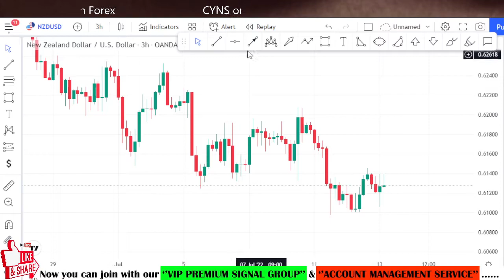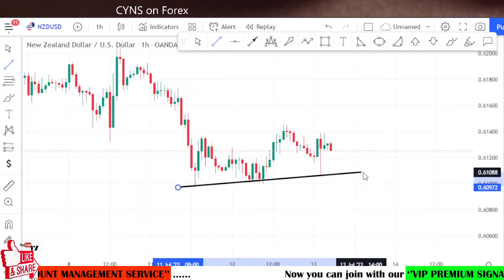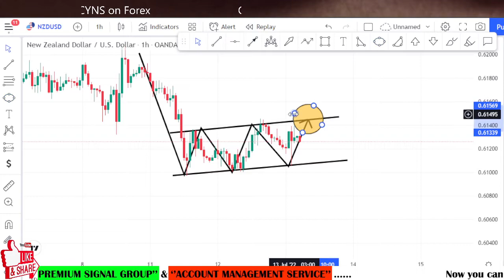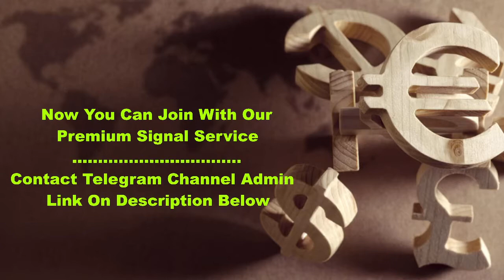NZDUSD Forex Technical Analysis & Trading Idea for 13 July 2022 by CYNS on Forex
Hello Traders,
⭕ In this video includes - ( NZDUSD Daily Forex Market Update for 13 July 2022 )
    ✅- Technical analysis on NZDUSD chart